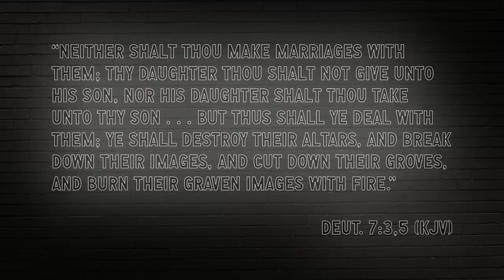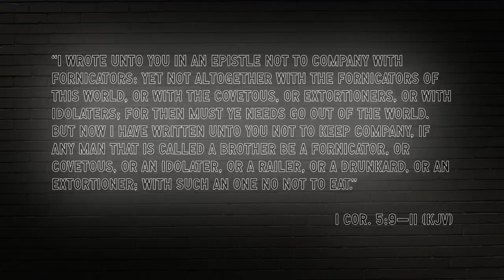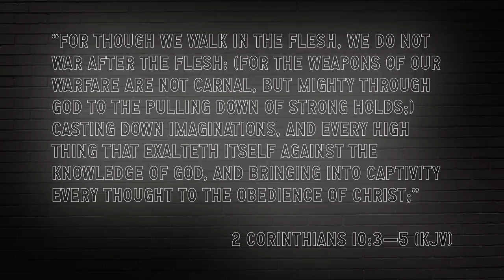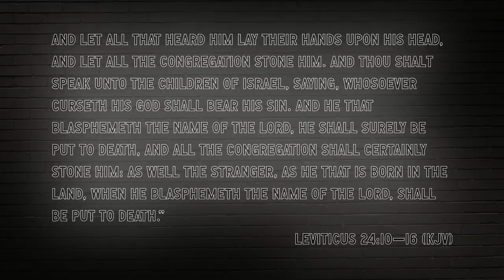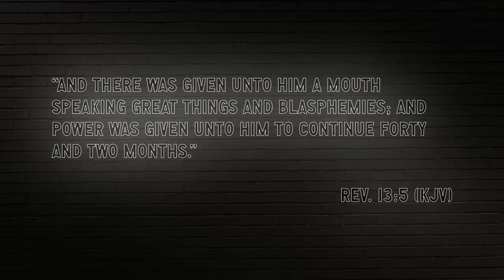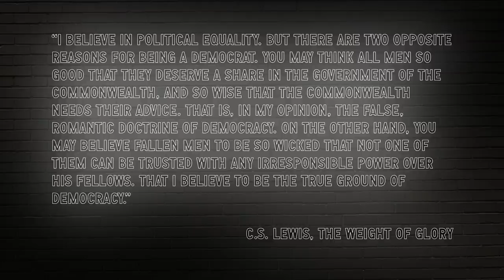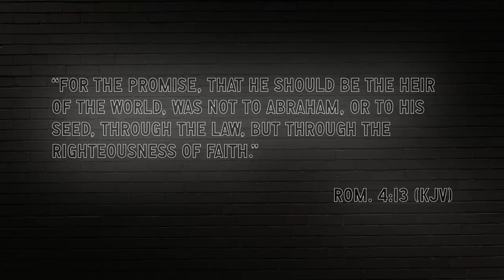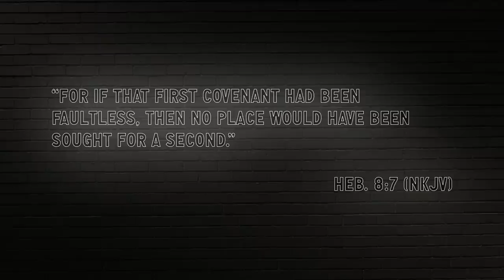Free Speech in a Christian Theocracy | Doug Wilson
In this episode of Blog & Mablog, Pastor Doug Wilson discusses what free speech would look like in a Christian Theocracy.

If you're enjoying this video, check out Doug's book, "Refuting the New Atheists" today!

0:00 Start
0:23 Introduction
3:38 Strategic Transition in The New Covenant
8:39 Holy, Righteous, and Good
10:55 The Hinge Upon Which All Turns
16:08 Yeast in the Loaf